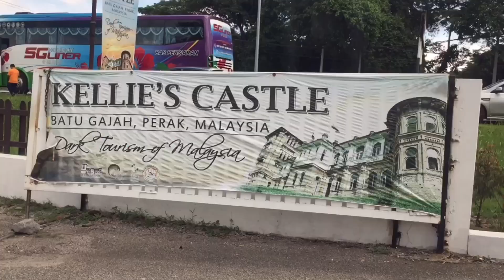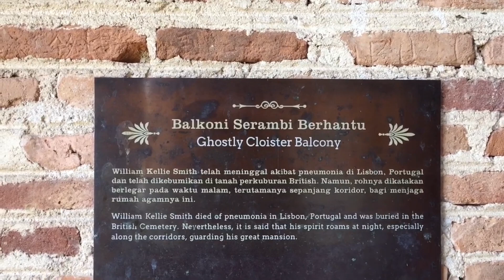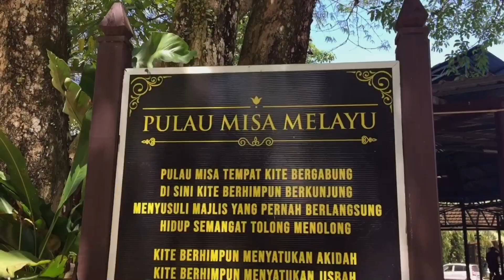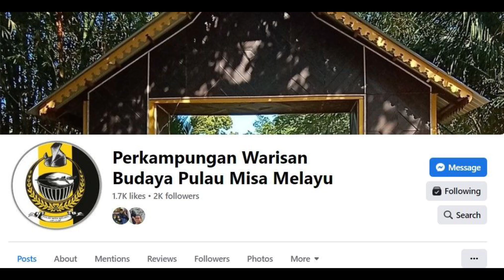Perkampungan Melayu Paling Rare di Perak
Assalamualaikum wbt video kali ini kami sekeluarga ingin membawa anda ke dua tempat menarik yang ada di Perak dan Wajib untuk anda datang kesini iaitu
1) Kellie Castle
2) Perkampungan Warisan Budaya Pulau Misa Melayu - Pulau Misa

Jika anda berada di Pulau Misa atau Perkampungan Warisan Budaya Pulau Misa Melayu ni anda akan merasakan bagaikan anda berada didalam kerajaan melayu lama. dan kat sini ada pelbagai aktiviti yang menarik. boleh lawati FB

Kamera : Iphone 6
Gimbal : Moza Mini S
Wireless Mic : Amgras Mini Lavalier